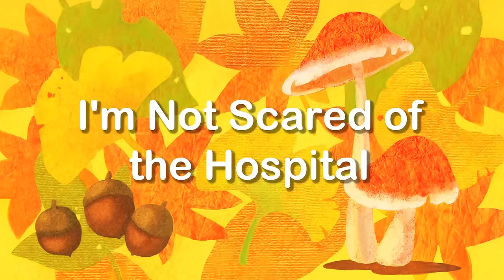I'm Not Scared of the Hospital - Don't be scared of doctors! - Shimajiro new episode for kids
In this episode, Shimajiro and his friends find out how useful hospitals are when you are feeling sick - Kids will learn to be brave and not be scared of hospitals.

Welcome to Shimajiro’s official YouTube Channel! ​

Shimajiro is a character for pre-schoolers, that combines the power of entertainment with the benefits of early development to provide you and your child with an innovative learning experience.​

Shimajiro is the perfect ‘Learning Buddy’ for your pre-schooler, as he learns and navigates life, your child will learn alongside him. ​ ​

Our shows, our nursery rhymes and the content we create, has been developed for over 30 years with child development specialists. ​ ​

And we know that the best learning comes with fun, so all our stories and songs, are filled with humour and delight. Nothing teaches better than when children are enjoying themselves !​ ​

Shimajiro will entertain and educate your child with our sing along nursery rhymes and help them learn the skills they need for tomorrow. We are proud of the balanced educational values and fun our content provides.​ ​

We hope you and your toddler will join us!

✔ You'll have fun with the english children's videos of Shimajiro and his friends that we have made for you. Have fun with the full episodes in English of Shimajiro.

English version Staff Director: Valeria Zunzun Shimajiro: Michelle Ruff/ Mimi-Lynne: Stephanie Sheh/ Flappie: Frank Todaro/ Nikki: Tara Sands/ Mr. Roarson: Todd Haberkorn/ Hannah: Valeria Zunzun/ Shimataro: Michael Pizzuto/ Sakura: Rena Strober/Ms Shikako: Katie Leigh Additional cast: Reba Buhr, Lucien Dodge, Zach Aguilar, Christian Banas, Brianna Knickerbocker, Brenna Larsen, Sean Burgos, David Cooley, Jean-Michel Richaud. English Production: Zunzun Entertainment/Iyuno Media Group Main adapter: Alberto Menezes , Mixer/Main engineer: Alvaro Cadavid , Production Manager: George Valko